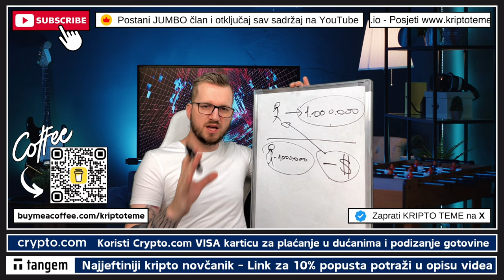MEME TOKENI - ONO O ČEMU SE NE GOVORI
Bonus vrijedi za sve koji naprave nalog preko linka i naruče si bilo koju od njihovih kripto VISA kartica

✅ KRIPTO MJENJAČNICA CRYPTO. COM
👉 Napravi nalog i naruči Crypto. com VISA card

✅ KAVA
☕️ Častiš nas kavom?

Novčanik za kriptovalute TANGEM. Kriptovalute stoje na COLD walletu, NE NA APLIKACIJI, NE NA KARTICI, nego na sigurnom. Ulaganje u Bitcoin i u kriptovalute samo je jedna od etapa. Druga etapa je jako važna a to je čuvanje vašeg Bitcoina ili bilo koje kriptovalute. Neka ga na vašem novčaniku. Ako propadne mjenjačnica vi ostajete bez svega. Ako je na novčaniku i dalje je vaš. Prije kupovine kripto novčanika dobro proučite cijelo tržište novčanika i sami za sebe donesite odluku koji ćete kupiti i koji kripto novčanik vam najviše odgovara.

⬇️ SHORTS
⚡️POGLEDAJ NAJNOVIJI KRIPTO SHORTS VIDEO

⬇️ PORTAL
🚨 Novosti iz kripto svijeta svaki dan

⬇️ NEWSLETTER
✅ PRIJAVI SE NA NEWSLETTER KRIPTO TEME

⬇️ PROMO ⬇️

✅ REKLAMA U UVODU VIDEA:
⚡️Lucky Block

*1. Pravni subjekt:*

*2. Odricanje od odgovornosti:*

*3. Odricanje od odgovornosti za medije i angažman:*

*4. Geografska ograničenja:*

*5. Nema garancija:*

*6. Promjene i ažuriranja:*

*7. Odricanje od odgovornosti:*